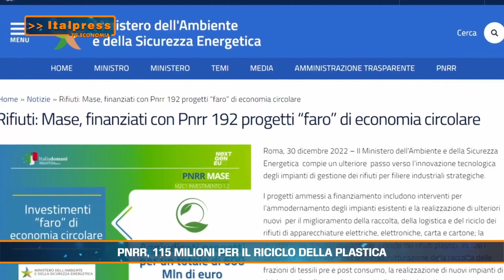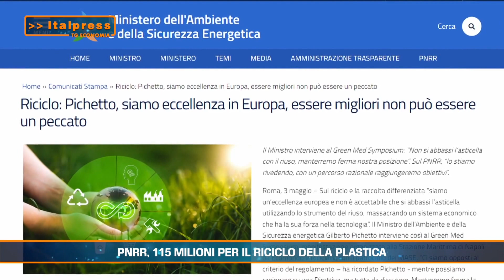PNRR: 115 MILIONI PER IL RICICLO DELLA PLASTICA